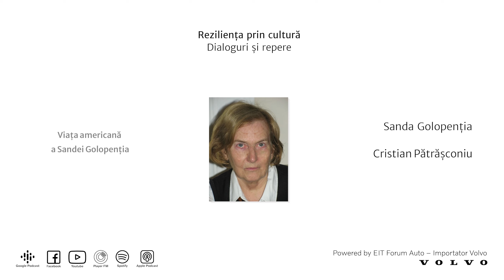Reziliența prin cultură. Sanda Golopenția – Gândul plecării în America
În ce circumstanțe a început să se contureze pentru Sanda Golopenția dorința plecării definitive în Statele Unite ale Americii? Cum a învățat alfabetul acestei lumi noi și care au fost cele mai eficiente metode de a o „îmblânzi”? La ce s-a adaptat și la ce nu s-a adaptat în spațiul american? Se poate vorbi despre o pedagogie a exilului pentru cei ce se confruntă cu această experiență? În ce fel era diferită singurătatea din America față de cea din România? Care au fost marile prietenii românești din Statele Unite? Dar cele americane? Cum și-a amenajat o Românie personală acolo, în America? Pe firul unor întrebări evocatoare, dialogul dintre Sanda Golopenția, professor emerita la Universitatea Brown, renumită specialistă în lingvistică, semiotică, sociologie și antropologie culturală, și Cristian Pătrășconiu, publicist și scriitor, prilejuiește o emoționantă confesiune despre condiția exilatului, despre înrădăcinare și adaptarea treptată la un nou spațiu cultural, dar și despre obiectele-talisman și firele afective care asigură continuitatea între lumi și generații.